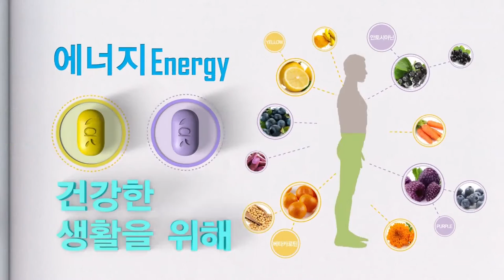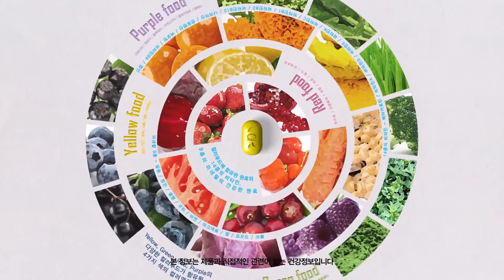Atomy Color Food MultiVitamin (컬러푸드멀티비타민) - Korean